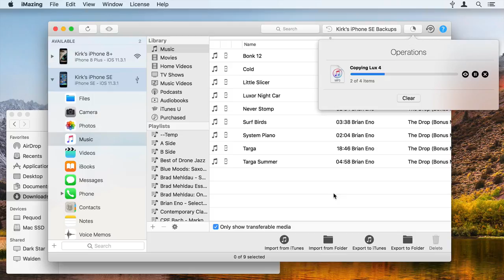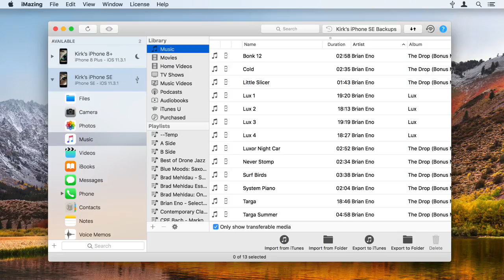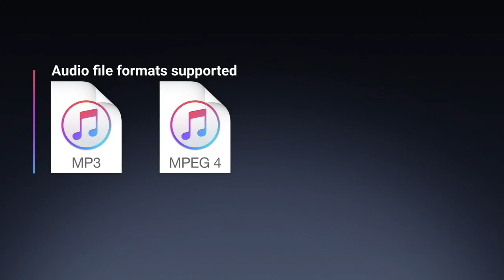How to Transfer Music to iPhone or iPod touch Without iTunes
iTunes (now Music) is the default way to sync music from your Mac or PC to your Apple mobile devices. But it's clunky and the sync process can be frustrating.

Learn how easy it is to simply move songs or albums from your Mac or PC to your iOS device with iMazing.

0:00 Intro
0:49 iMazing Music Transfer
1:13 Transfer music to your iPhone/iPad/iPod Touch
1:42 Import music from iTunes or folder
1:53 Supported audio formats